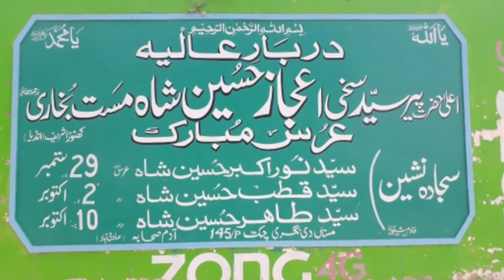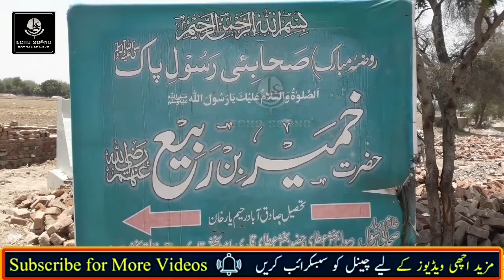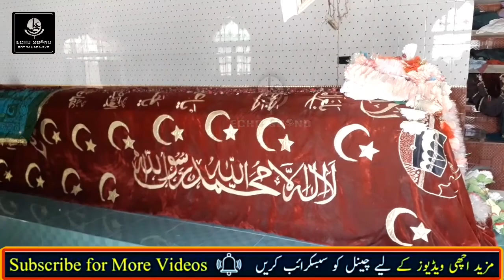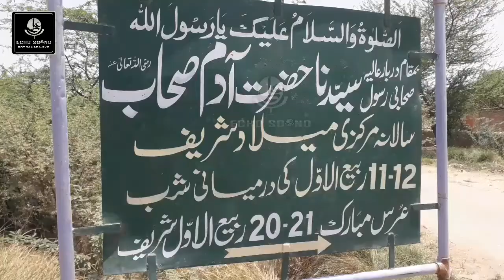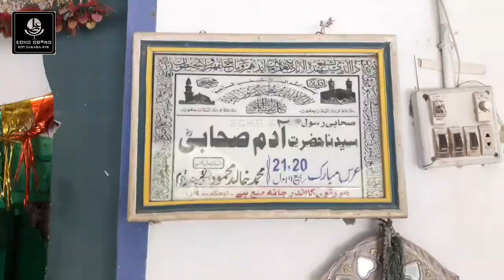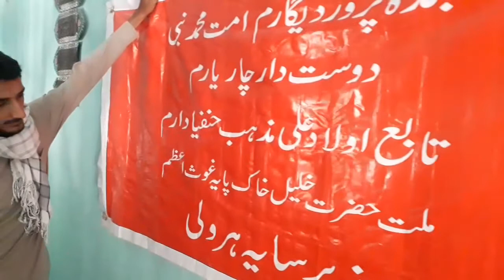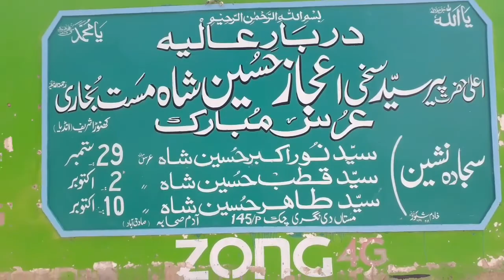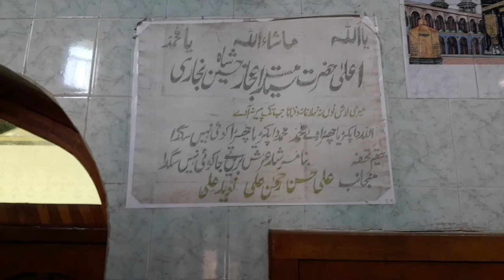My First Vlog | historical place in Rahim Yar Khan | Tomp of Sahabi Rasool Hazrat Adam Sahabi Sadiq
Historical Place in Rahim Yar Khan | Tomp of Sahabi Rasool Hazrat Adam Sahabi Sadiq Abad Road R.Y. K

SAHIB -E- RASOOL in Pakistan &Graves of Sahaba Karam in Rahim Yar Khan Pakistan Punjab Sahaba Karam